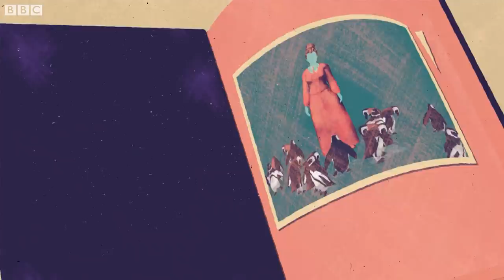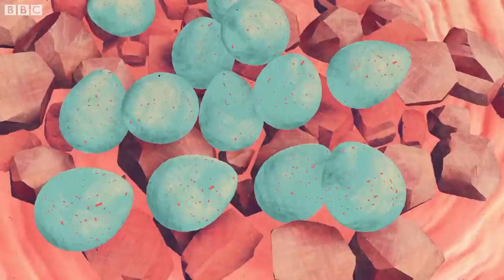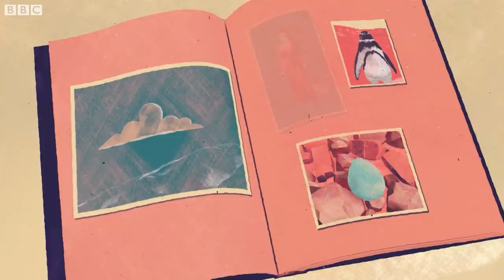How One Penguin Started a Whole Colony | Close Encounters | BBC Earth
Pablo Garcia Borboroglu witnessed the beginnings of a Magellanic Penguin colony firsthand and has helped protect it ever since.

Close Encounters: Birth of a Colony
Being saved by a whale, finding an extinct frog, and how one penguin founded an entire colony. In this series, you will hear how some of these animal encounters have changed people's lives forever.